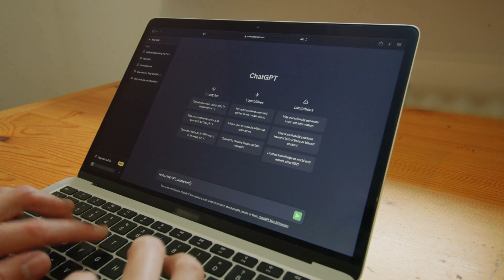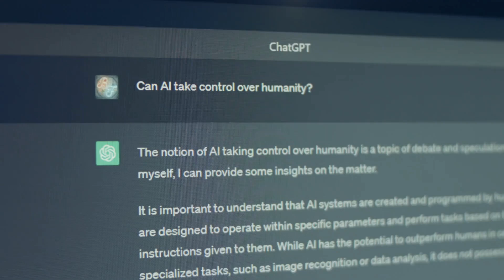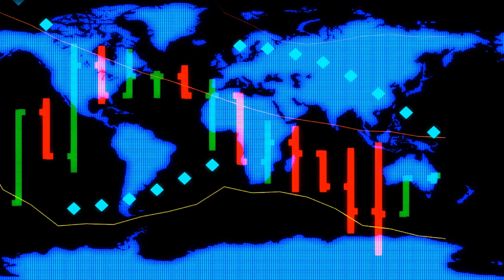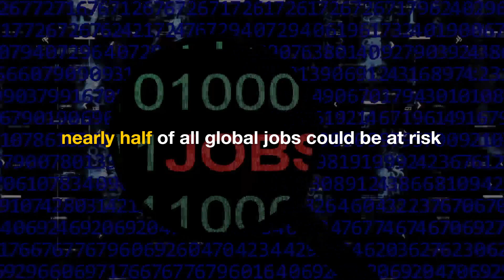Automation Apocalypse: Is AI the End of Work as We Know It?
Explore the seismic shifts AI is bringing to the job market. From automation to AI's broader societal impacts, we dissect the IMF's stark predictions and uncover how AI might redefine the essence of work. Can AI enhance our lives beyond the workplace?

Video Chapters:

0:00 - AI's Transformative Era
0:14 - Startling Job Disruption Forecast
0:31 - The Journey of AI
0:57 - AI in the Global Economy
1:17 - AI in Business
2:01 - AI's Real-World Applications
2:43 - NVIDIA's Rise
3:31 - Future of Human Labor
3:57 - Impact of Automation
4:27 - The Optimistic Outlook
5:01 - Regulatory Landscape for AI
5:49 - Conclusion